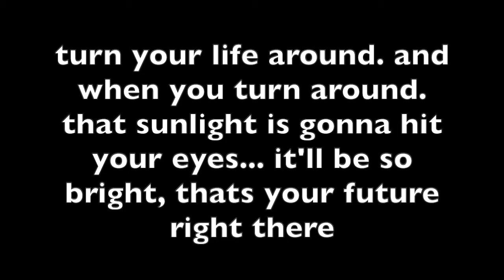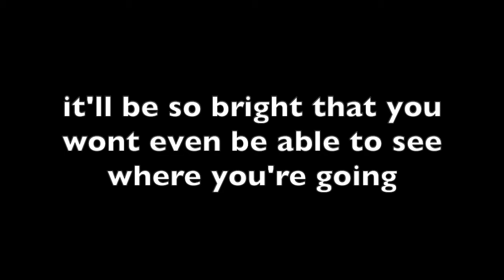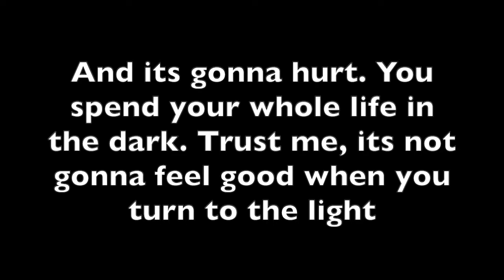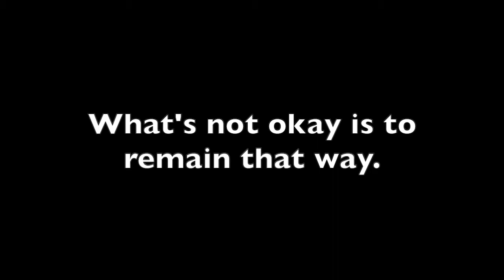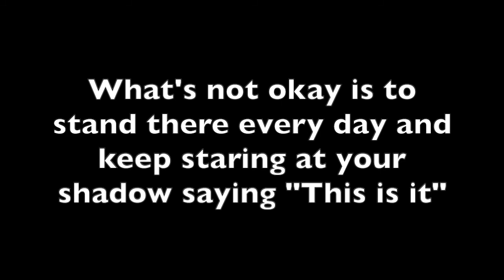Why People Aren't Happy - Spoken Word Poetry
why you’re not happy

people just simply are not happy when they can’t be who they want to be
and what’s standing in their way you may ask?
to be real with you… most of the time its themselves
lets say you’re standing outside in the sun
you look down and you see just the shadow of yourself
but here’s the real trip
wheres that shadow coming from?
its coming from you
you’re the one standing in front of the light
you turn yourself around
literally… just turn around
turn your life around
and when you turn around. that sunlight is gonna hit your eyes
it’ll be so bright
thats your future right there
it’ll be so bright that you won’t even be able to see where you’re going
and thats okay
but to get there.. you gotta actually turn around
you gotta get rid of those toxic people?
you don’t have enough time in the day? GET UP EARLIER
you don’t have the strength to do it? LIFT WEIGHTS
you dont have the skills? LEARN THEM
you dont know the answer? FIND IT
you’re scared to do it? GET OVER IT
you failed the first time? TRY AGAIN
TRY, FAIL, LEARN, REPEAT
and its gonna hurt. you spend your whole life in the dark trust me
its not gonna feel good when you turn to the light
its gonna sting
but that stinging… thats you adjusting to the light
and the hardest part is that its
going to feel really good turning back to the shadows.
its gonna feel like relief, its gonna feel comfortable
and you know why it feels comfortable? BECAUSE YOU’VE BEEN HERE BEFORE
and its gonna feel like you didn’t make any progress but remember
those steps that you took earlier. you still see your shadow that just means
you’re not done, it doesn’t mean you’ve haven’t grown
its okay to turn to the shadows. theres strength there
in the darkness you will be able to see more clearly than ever before
and do not forget that
it is okay to not be happy
BUT
whats not okay is to remain that way
whats not okay is to stand there every day and keep staring at your shadow saying this it
its going to take days, weeks, months, years, it may take
your entire life to get this far.
but when you do get there.
its gonna taste like gold
and once you taste the gold nothing else tastes the same